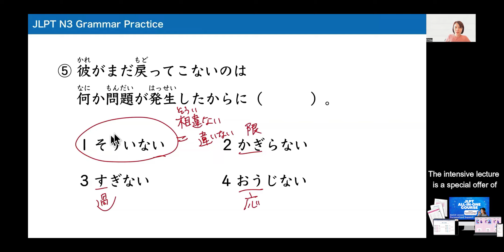JLPT N3 Grammar Practice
This time, I focused on N3-level questions. Even if you’re studying at a different level, it can help with your review or test your ability.

If you’re interested, I’ve created a preview video of this lecture for you to enjoy!

JLPT N5: 92 Grammar in total
JLPT N4: 85 Grammar in total
JLPT N3: 119 Grammar in total
JLPT N2: 135 Grammar in total
JLPT N1: 208 Grammar in total

👩‍🏫Need Support From a Professional Teacher?

The JLPT All-In-One course consists of 180 exclusive modules for each level. The levels are, N5, N4, N3, N2, N1 (N2 consists of 240 modules). You can prepare for the JLPT exam for 10 minutes a day as all JLPT subjects are broken down into daily lessons to maximize quality and quantity.